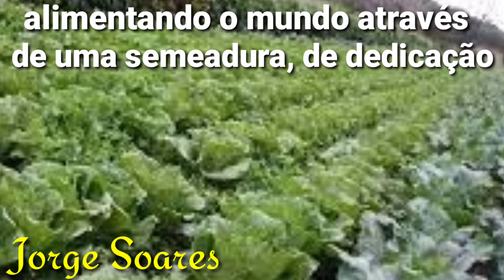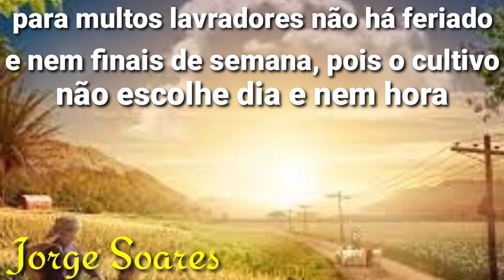HOMENAGEM AO DIA DO LAVRADOR 23 DE JUNHO 2022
HOMENAGEM AO DIA DO LAVRADOR 23 DE JUNHO 2022, Feliz Dia do Lavrador